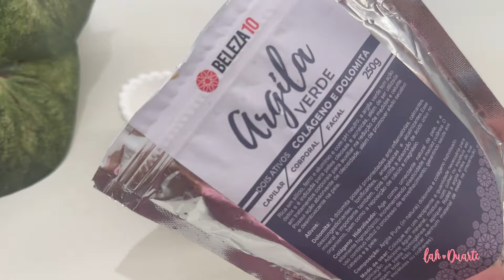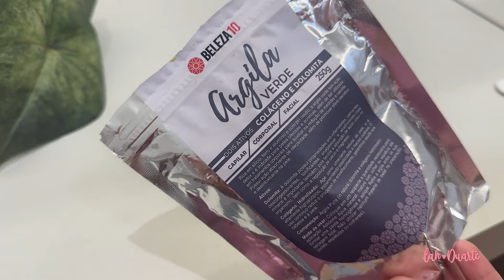3 Misturinhas especiais para melhorar sua limpeza de pele, flacidez e detox corporal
Conheça 3 misturinhas especiais para limpeza de pele, flacidez corporal e detox! Dê um toque extra ao seu tratamento com argilas usando estas combinações poderosas. Elas facilitam a aplicação, a remoção e, de quebra, elevam seus resultados! Transforme sua rotina de beleza com essas misturas incríveis.

(Cupom válido para compras acima de R$99,00)